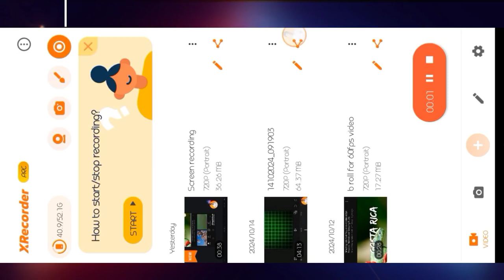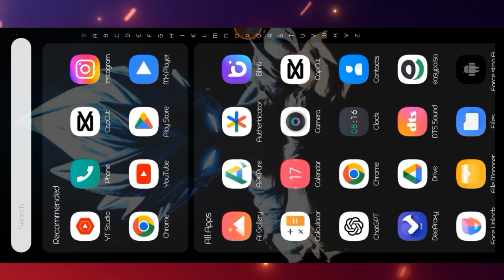Video file not supported in capcut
Video File Not Supported in CapCut? Here's the Solution! | CapCut File Not Supported Fix

Are you facing the "video file not supported" error in CapCut? Don’t worry! In this video, we’ll guide you on how to fix the "CapCut file not supported" issue quickly and easily. Learn step-by-step methods to make any video file work smoothly on CapCut, so you can get back to creating amazing content without any interruptions!

Topics Covered:

How to fix video file not supported in CapCut

CapCut file not supported solution

Why does CapCut show video file not supported?